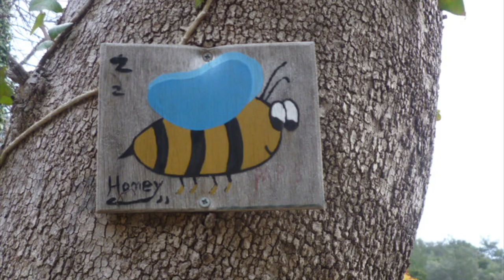Yoga Retreat: Nature, Body & Soul Week of Inspiration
Wil jij dat ook?
Een ontspannen lichaam, rust in je hoofd en zonder angst je hart durven volgen?
Yoga, mindfulness en het bewust aanwezig zijn in de natuur maken het mogelijk dat je totaal anders in het leven gaat staan.  Tijdens de Nature, Body & Soul Inspiratieweek kun je dit persoonlijk ervaren